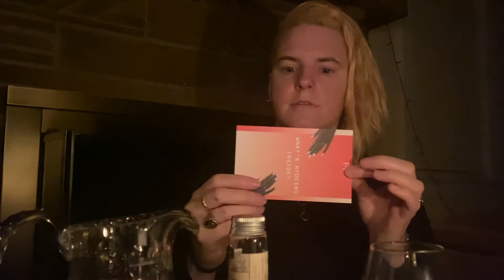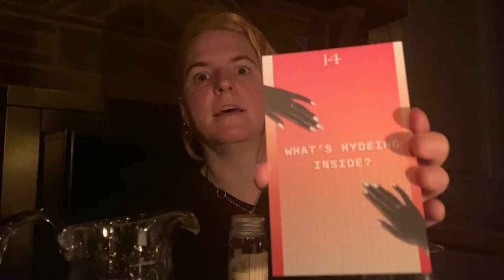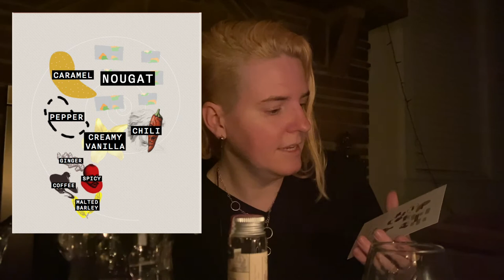Hyde and Seek - Tasting in the Void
Fruity Fruity Gumdrop. Coping Mechanisms are something we all use. A Woman From The Internet is using alcohol as a coping mechanism, but not in the way you might think. She’s also going to talk about how there’s no English word for a popular vegetable. There might be some listing of countries, light ribbing of Andrew Lloyd Webber, and an astonishing amount of ignorance. Together, we learn more every week. Really the best bit starts at the 12 minute mark.

Today's Tasting: HYDE 6 Year Old No.3 The Áras Cask
Your city isn't listed? Tip one of mine!